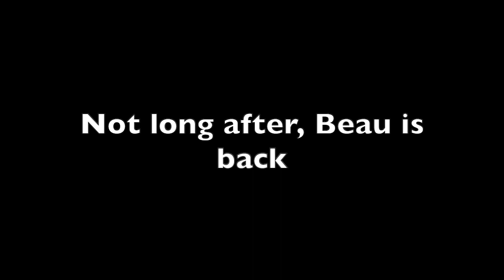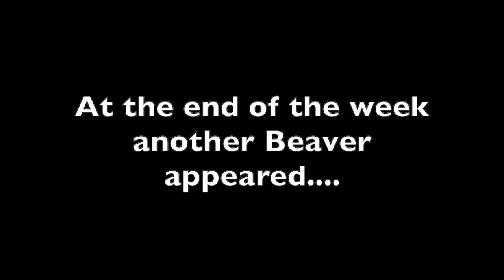A Week at Beau the Beaver's Lodge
Beau the Beaver moved to Cool Spring Preserve in May of 2021.  Since then, he has been tirelessly constructing his lodge. This video contains trail cam footage taken over the course of a week at Beau's lodge.